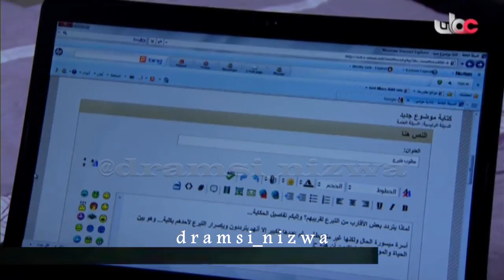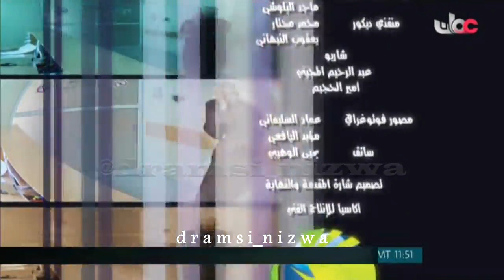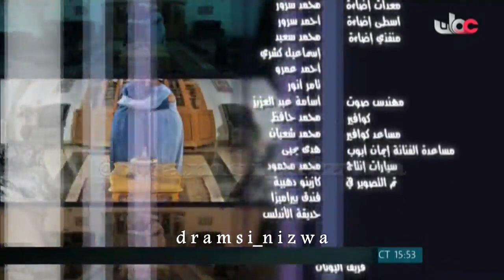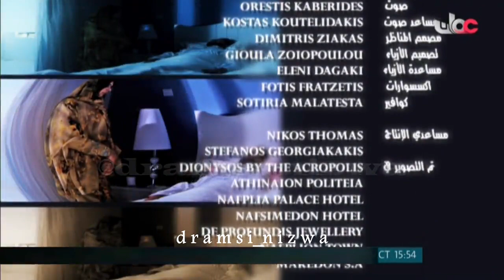المسلسل العُماني إنسان من هذا الزمان الحلقة 2 انتاج 2011م